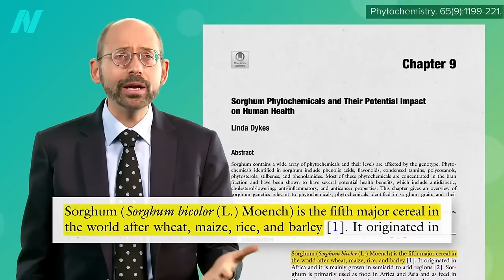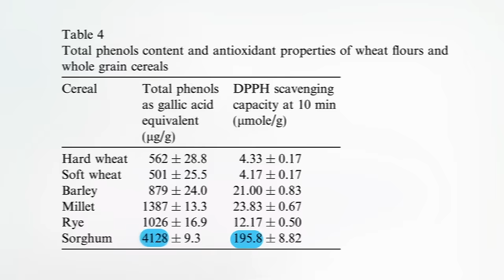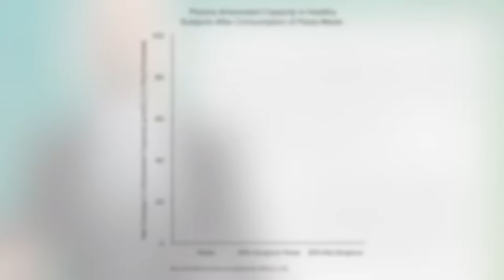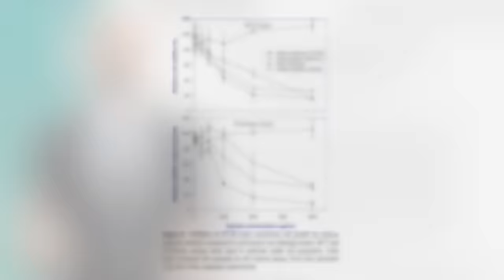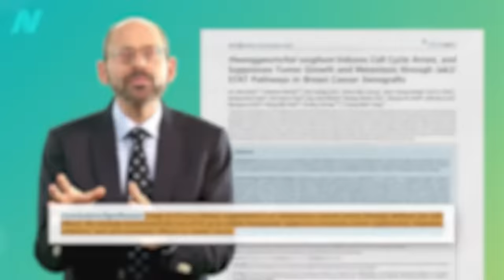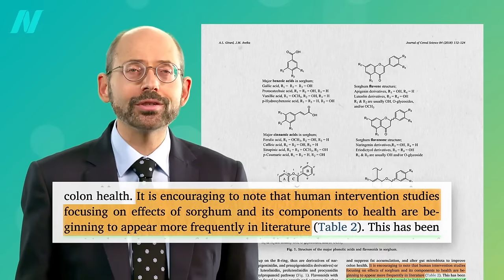Friday Favorites: Is Sorghum a Healthy Grain?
How does sorghum compare with other grains in terms of protein, antioxidants, and micronutrients? What are the benefits of red sorghum compared to black and white varieties?

You might also be interested in my videos on millet: Studies on Millet: Is It a Healthy Grain? and The Benefits of Millet for Diabetes

Have a question about this video? and someone on the NutritionFacts.org team will try to answer it.

Want to get a list of links to all the scientific sources used in this video? You’ll also find a transcript and acknowledgements for the video, my blog and speaking tour schedule, and an easy way to search (by translated language even) through our videos spanning more than 2,000 health topics.